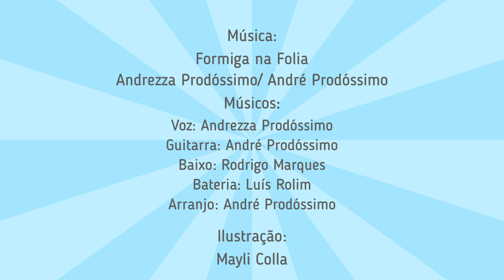Suco de Folia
Suco de Folia! Brincadeira com os copos (frevo)
Inspirado no trabalho de Viviane Beineke (Lenga la Lenga - jogos de mãos e copos) e Marcus Vieira (Musicopos), essa brincadeira utilizará um copo para realizar um ostinato rítmico na música Formiga na Folia (Andrezza Prodóssimo/ André Prodóssimo), que será lançada no próximo trabalho do grupo Taque Tique Tá (Lá No Meu Quintal).
O Frevo é uma manifestação artística de música e dança que acontece principalmente no carnaval de pernambuco. Seu significado é “ferver” e ele é originário de uma fusão de gêneros sendo a polca e marcha.
“O Frevo é resultado da criatividade e da riqueza cultural, produzido por uma combinação excepcional da música, da dança, da capoeira, do artesanato e de outros elementos que manifestam a inteligência e a capacidade de criação de quem o pratica. Essa capacidade de fomentar a criatividade humana e o respeito pela diversidade cultural são inerentes ao Frevo.”